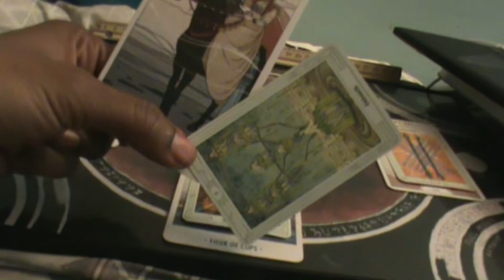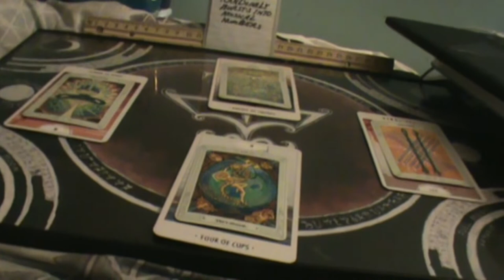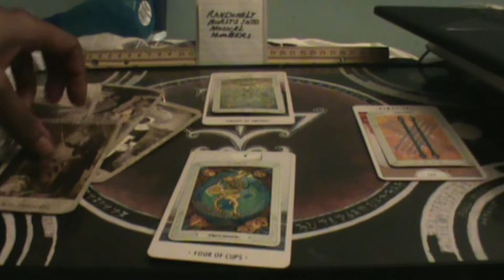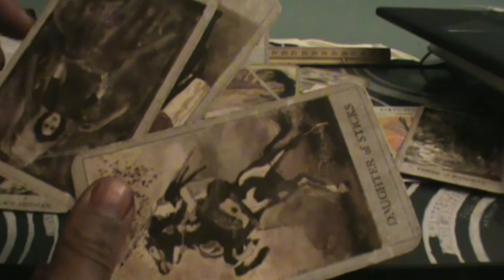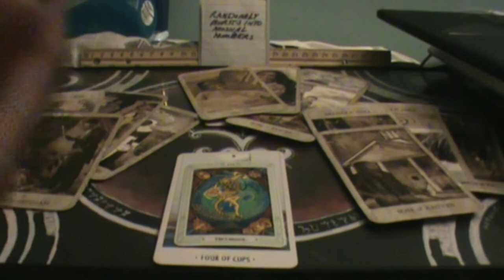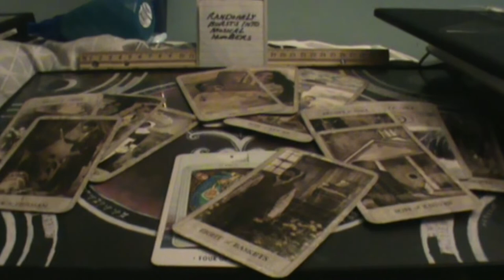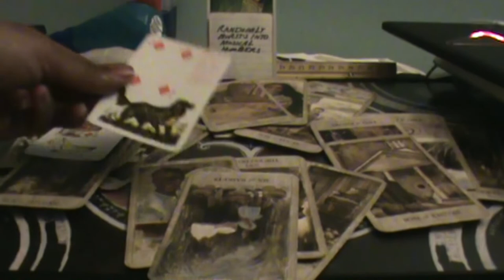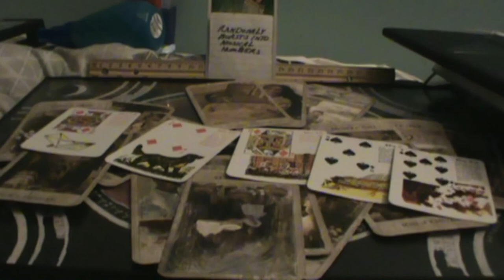firesigns I'm not sure they know how to move on mid July reading 2022